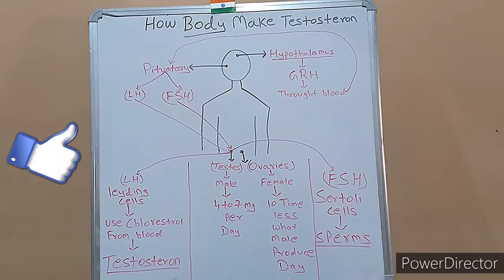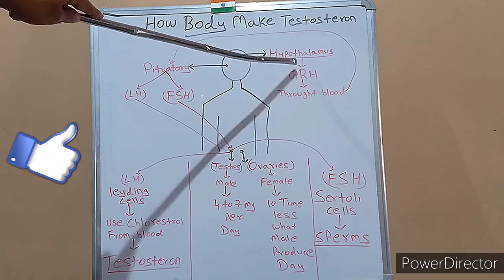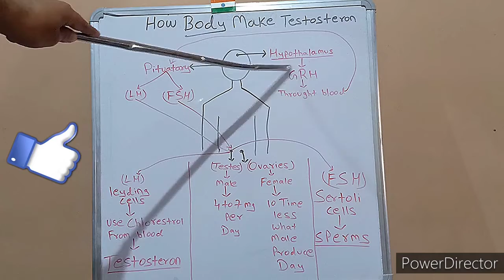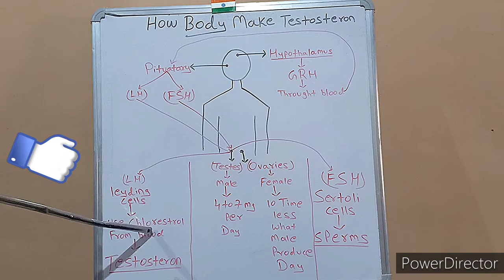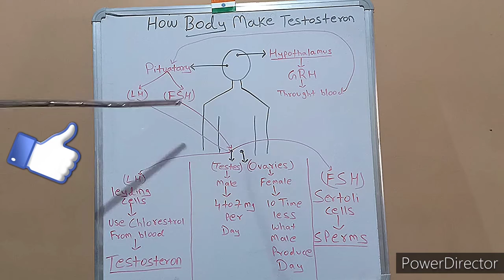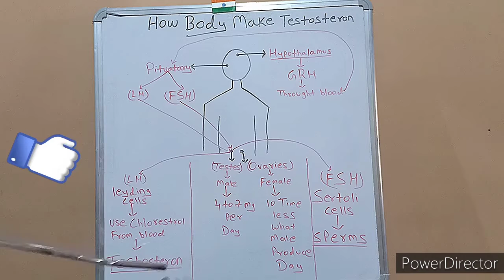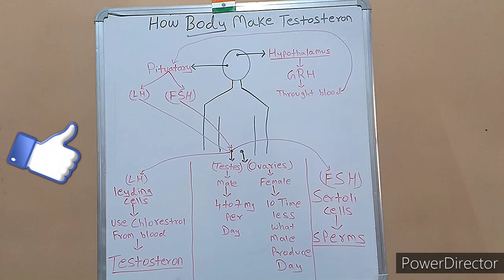Boost Testosterone Naturally.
How much body produce Testosterone natural and how we can increase Testosterone naturaly